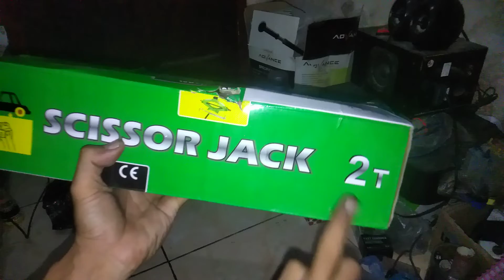Dongkrak 2ton harga bersahabat